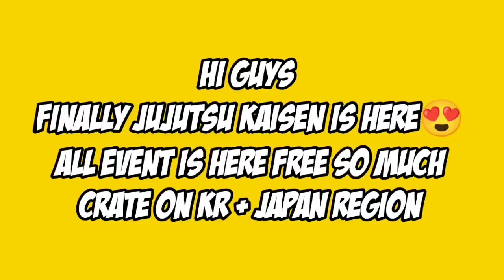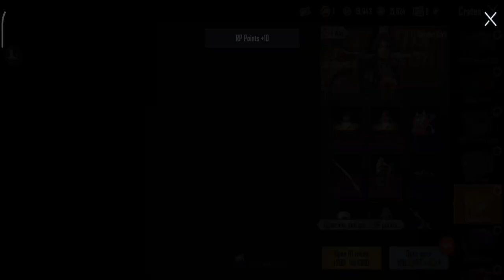NICE !! NEW JUJUTSU KAISEN EVENT IS HERE + FREE 10+ TOTAL JUJUTSU KAISEN CRATE 😍 PUBG KR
here I upload the video of the opening of the chest every day and sometimes gameplay or funny moment, if you like it later I will make it again, and dont forget to subscribe for more crate opening video